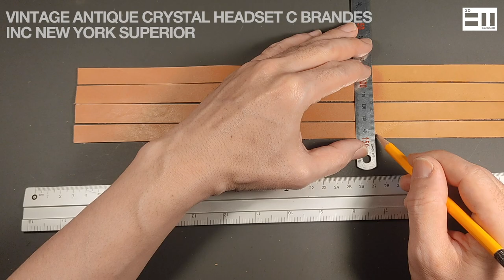Vintage Antique Crystal Headset C Brandes Inc New York Superior 03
Vintage headset restoration work.
It has an extremely analog sensibility.
The work is done to polish the metal, make new leather, and replace the internal acoustics.
We also make parts using 3D printing.
It also includes the manufacturing of a polishing machine to polish the metal.